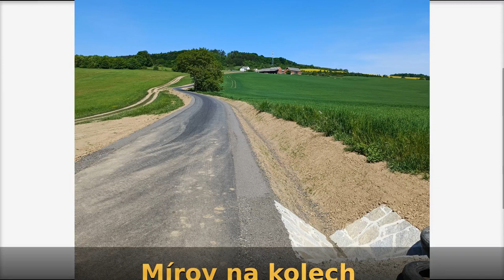Mírov na kolech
Došlo cestou uschovna.cz a předpokládám, že to jeli dnes a to z Loštic..